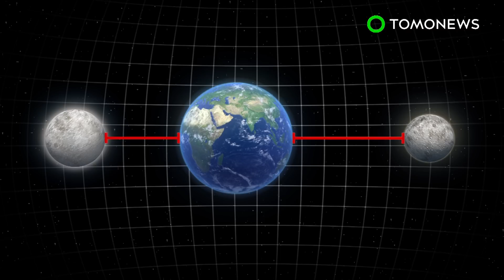Super moon 2017: planet Earth is gonna get supermoon-lit this weekend - TomoNews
TOMONEWS MOON BASE — Budding astronomers will be able to take in a super moon this on December 3.

During a supermoon event, the lunar body can become bigger and up to 30% brighter.

This is because the moon orbits closer to the Earth than it does in a regular orbit.

NASA advises that a supermoon is best viewed outside a city due as powerful urban lights can diminish how bright it actually is.